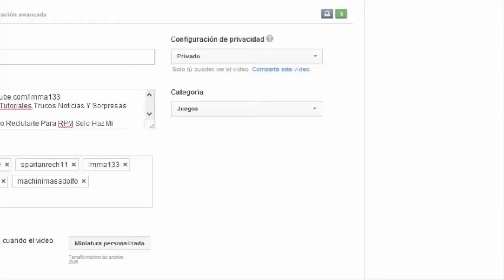[Minecraft Hardcore] #1:Dubstep y Jungla xD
¡Atencion!¿Quieres Ser Partner? Yo Puedo Reclutarte Para RPM Solo Haz Mi Formulario